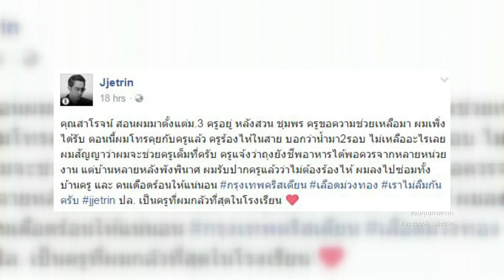Room Service News | 11-01-2560 (3/3)